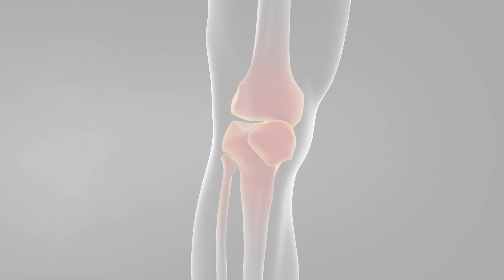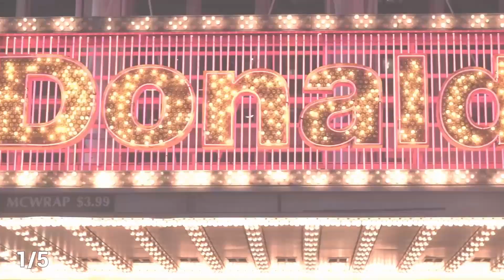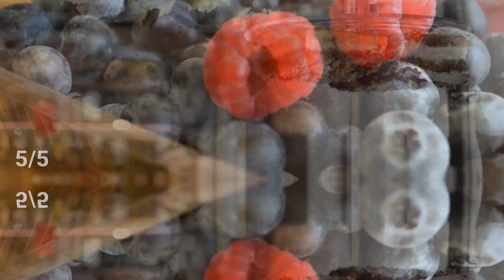NEVER Eat These If Your Joints Hurt (5 Foods)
Joint diseases today are not only found in older people but also young men and women. And our nutrition is one of the most important factors t hat affect the health of our joints.Our joints, cartilage, and ligaments are very complex anatomical entities, and they need proper care and attention throughout our lives. And after the age of 50, most people already have joint disease. In this video, We've gathered those foods that are bad for our joints and that we need to eliminate from our diet. If you already have pain, you need to do it urgently. But if you don't have pain yet, you need to be aware of it for prevention purposes, so that it doesn't come sometime in the future.

So, the first item is phosphates and any foods that are rich in them.What are phosphates? It's a salt of phosphoric acid. Our body also needs a small amount of phosphate to support its natural processes. But everything is good in moderation. The fact is that in very large quantities, phosphate begins to upset our calcium balance. And to somehow replenish that balance, the body does what? Take calcium from our bones. Hence, osteoporosis, dental problems, decreased density of our cartilage tissue, and so on down the list. So we need to pay attention to how much phosphate we eat.What's the first thing we need to eliminate? That is processed meats. This would include various sausages. That is processed meat.

00:00 Introduction
01:00 Phosphates and their impact on joints
01:58 Foods containing phosphates
03:16 Pickled and smoked foods
04:39 Tea and coffee
06:00 Foods containing purines
06:25 Sorrel
07:23 Sweets and pastries
08:38 Recommendation to watch another video